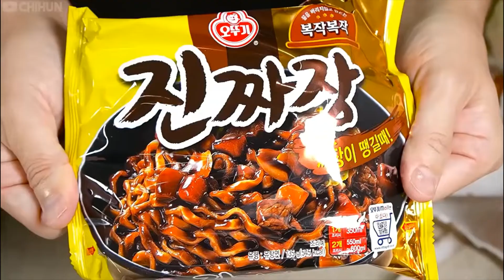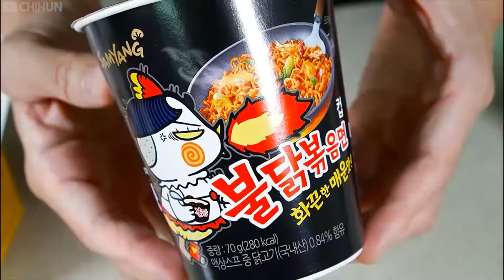ASMR MUKBANG (Fideos Buldak, pollo a la barbacoa, pollo frito Bburinkle y bolitas de queso)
Llegó el ASMR MUKBANG DE CHIHUN. den like a este video y suscribete a mi canal de You Tube para seguir publicando mas videos como este. QUE TENGAN UN LINDO DIA Y BENDICIONES.